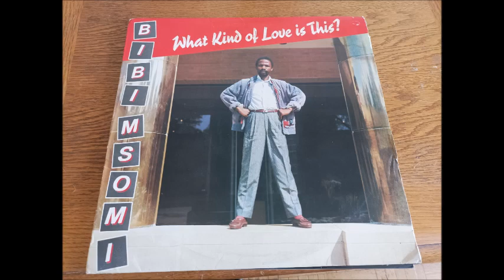BIBI MSOMI - WHAT KIND OF LOVE IS THIS RIGHTTRACK REC 87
Funk Music Good South Africa LP  Bonne écoute !